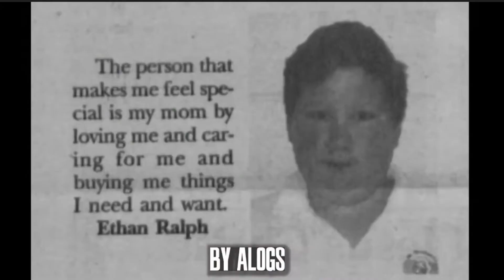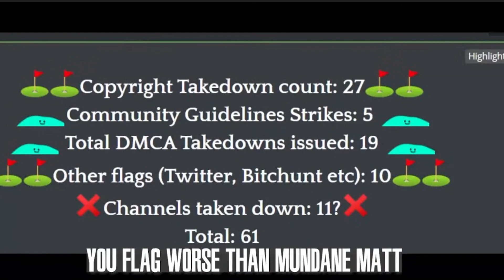Andy Warski - Friends For Never Song (Geno Mix) (F Ralph Festival)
A version of the song Andy premiered on the F Ralph Festival that i mixed. He chose not to use it and go with his old version, which is his perogative. He did give me permission to post my version here tho. Let me know if i was able to make it better or worse.